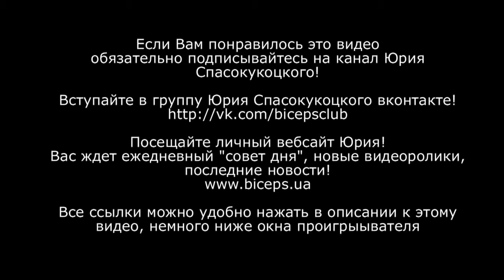Как убрать живот и бока быстро и как правильно питаться